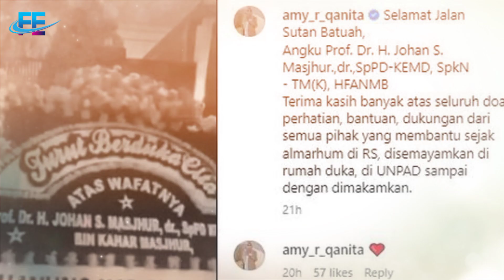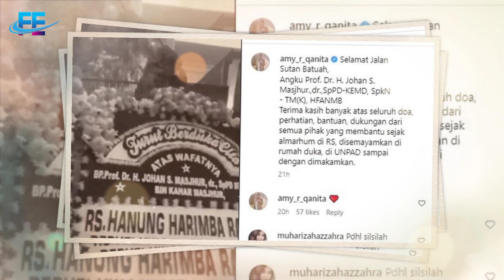INNALILLAHI, Detik Detik Kedatangan Jenazah Tiba di Rumah Duka Amy Qanita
INNALILLAHI, Keluarga Besar Raffi Ahmad Kini Tengah Berduka, Jenazah Berada di Rumah Duka Amy Qanita